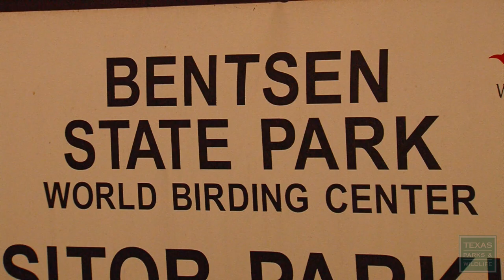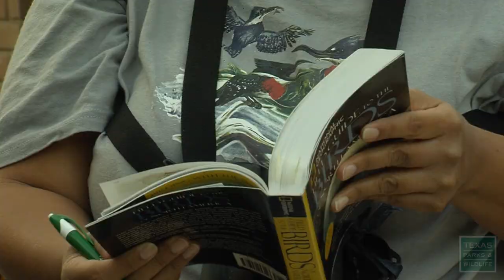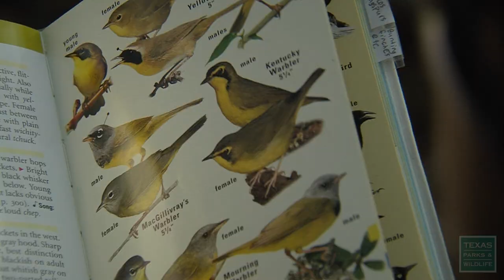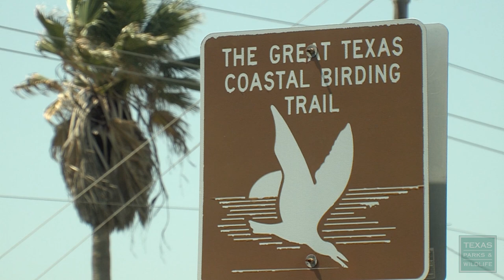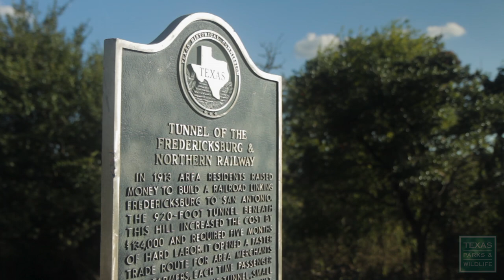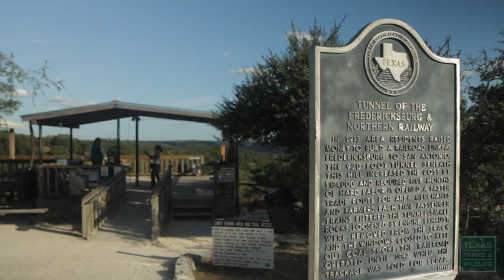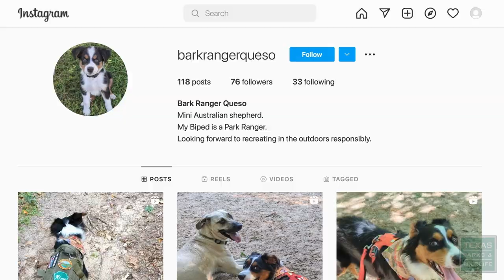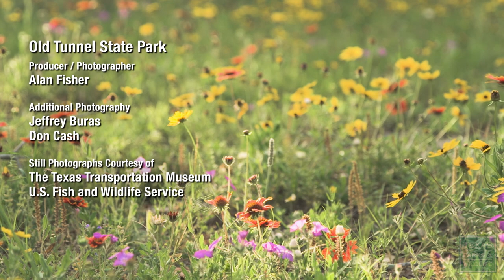PBS Show - Flocking With Friends, Fishing Facilitator & Old Tunnel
Episode 23, Season 38 of Texas Parks & Wildlife, a weekly PBS series about the great outdoors. How many different birds can be seen in a day, a morning, or from just one spot? Follow some folks who decided to find out. See how a redesigned boat is giving anglers with disabilities easier access to the water and helping a boat captain reclaim his career. Once home to traveling trains, Old Tunnel State Park is now a seasonal home for millions of bats.

Chapters:
Intro - 00:00
Flocking With Friends - 1:20
Fishing Facilitator (ICAN Boat) - 10:44
Old Tunnel State Park - 14:22
Prairie Dogs of Caprock Canyon - 17:56
John Herron, Park Interpreter - 20:43
Spring by the Bay - 24:00

Air Dates: March 12-18, 2023 & September 10-16, 2023